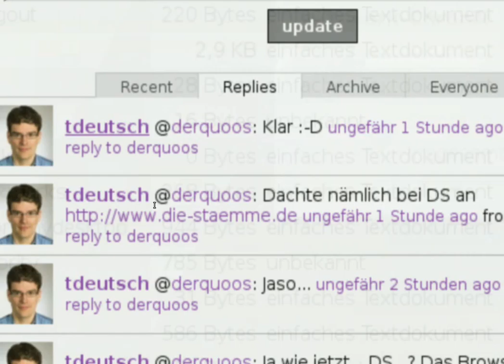Ubuntu Hardy Zoom Test